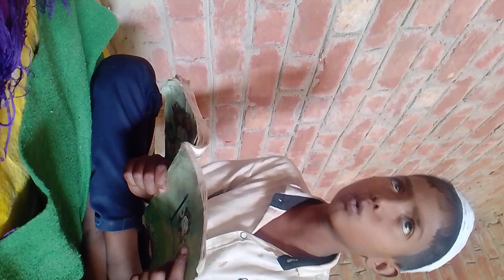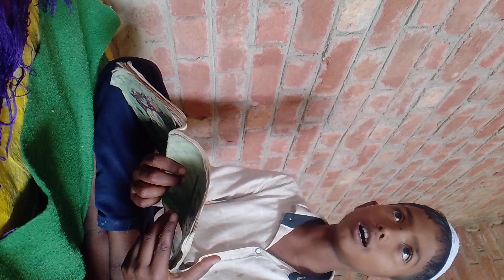Quraan ki mashque darja Dom ka bachcha M Ayan madrasa islahul muslimin usry khurrampur azamgarh up